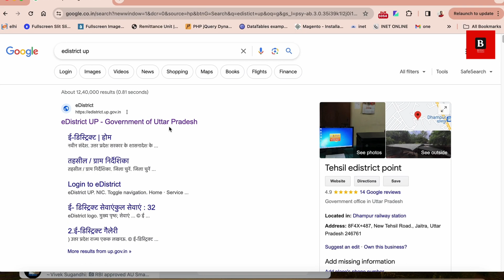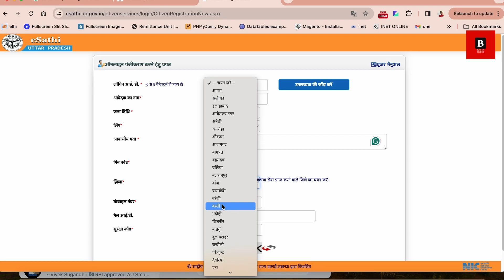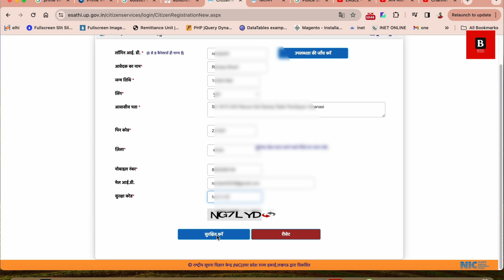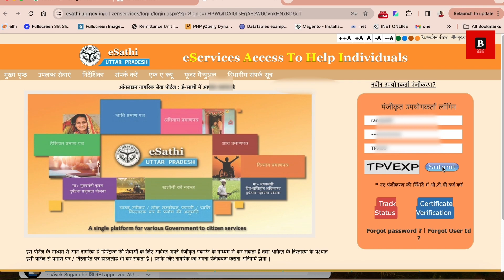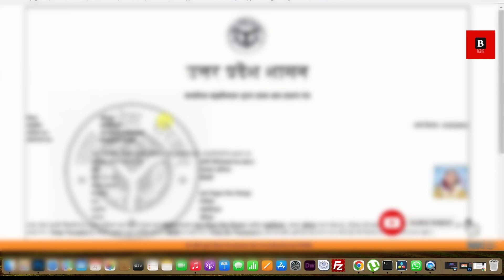Jati Aay Niwas online download | domicile certificate | जाति आय निवास प्रमाण पत्र कैसे डाउनलोड करें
Jati Aay Niwas online download | domicile certificate | जाति आय निवास प्रमाण पत्र कैसे डाउनलोड करें | Jati Aay Niwas Praman Patra Kaise Download Kare 2024

General Queries:
Jaati Praman Patra kaise download Karen
Nivas Praman Patra kaise download Karen
Aay Praman Patra kaise download Karen
Jaati aay nivas Praman Patra kaise download Karen
Jaati kaise download Karen
जाति आय निवास  प्रमाण पत्र कैसे डाउनलोड करें
जाति प्रमाण पत्र कैसे डाउनलोड करें
निवास प्रमाण पत्र कैसे डाउनलोड करें
आवासीय प्रमाण पत्र कैसे डाउनलोड करें
आय प्रमाण पत्र कैसे डाउनलोड करें
jati praman patra kaise download kare 2024
niwas praman patra kaise download kare 2024
aay praman patra kaise download kare 2024
jati praman patra download online 2024
aay praman patra download online 2024
niwas praman patra download online 2024
aawasiya praman patra download online 2024
caste certificate download online 2024
income certificate download online 2024
residence certificate download online 2024
residential certificate download online 2024
residential certificate download kaise kare 2024
residential certificate kaise download kare 2024
income certificate online download kaise kare
residence certificate online download kaise kare
service plus bihar
service plus se caste certificate kais download kare
service plus income certificate download
निवास_प्रमाण_पत्र aay Praman Patra, niwas praman patra, jati praman patra, gr technical info
जाति आय निवास  प्रमाण पत्र कैसे डाउनलोड करें 2024
जाति प्रमाण पत्र कैसे डाउनलोड करें 2024
निवास प्रमाण पत्र कैसे डाउनलोड करें 2024